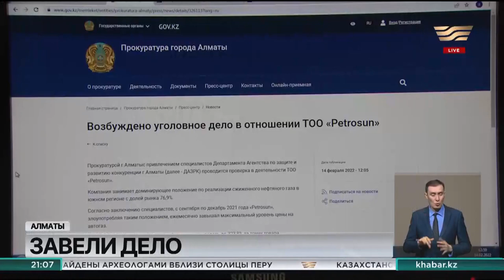Возбуждено уголовное дело на Petrosun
Газовая компания Petrosun в Алматы с сентября по декабрь прошлого года ежемесячно завышала максимальный уровень цены на автогаз. В результате стоимость за этот период поднялась почти в три раза. Этот факт подтвердили в прокуратуре Алматы. Возбуждено уголовное дело по статье 221 части 2 уголовного кодекса Казахстана. Это злоупотребление монополистической деятельностью. Компания является монополистом в своей сфере. Она занимает доминирующее положение по реализации сжиженного нефтяного газа в южном регионе страны с долей рынка почти в 77 процентов. Проведение досудебного расследования поручено Департаменту экономических расследований.